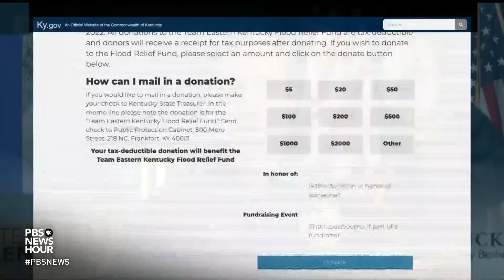Kentucky Gov. Andy Beshear on the aftermath of devastating floods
As Kentucky tries to recover from devastating floods that have killed at least 37 people, the weather forecast indicates there may soon be more pain brought to the state. Kentucky Gov. Andy Beshear joins Judy Woodruff to discuss the terrible damage and losses already incurred.